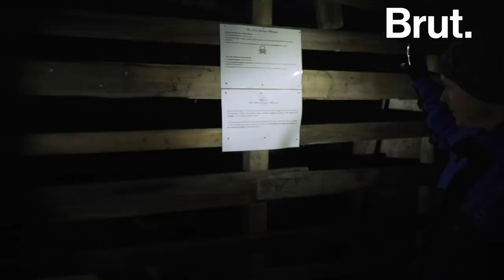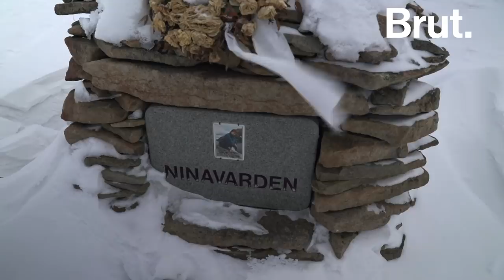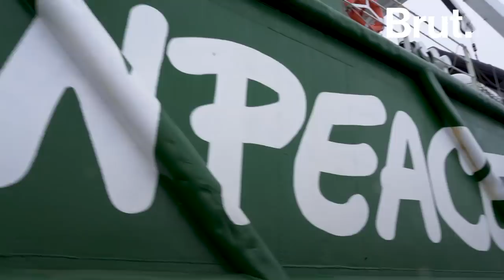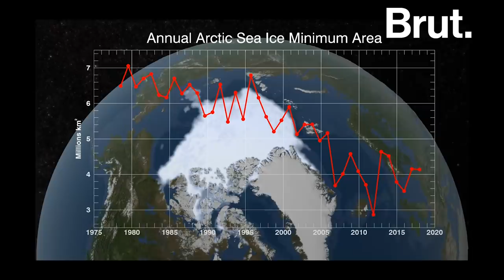Expédition au Svalbard avec Dirty Biology, Balade Mentale et Mister Geopolitix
👁Tous les dimanches à 11h, un nouveau documentaire sur la chaîne de Brut.
Cette semaine, les youtubeurs Dirty Biology, Balade Mentale et Mister Geopolitix se rendent à l'archipel de Svalbard pour constater les effets du dérèglement climatique.

• Pour aller plus loin sur le Svalbard:

• Le dossier pédagogique sur les pôles réalisé par le CNRS qui rassemblent beaucoup de données:

• Le dernier rapport de l'agence environnementale norvégienne sur les prévisions climatique pour 2100:

• Les différentes recherches et études sur le Svalbard conduites par l'Institut de l'Information Scientifique et Technique